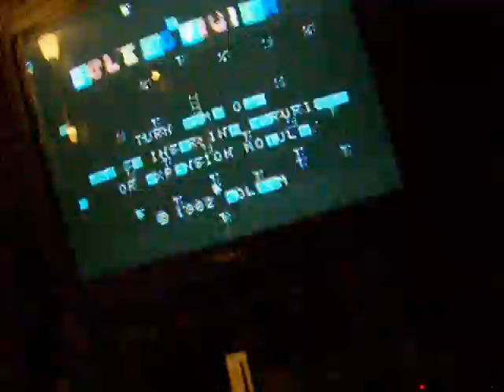ColecoVision turned on after 25 years (part 2)